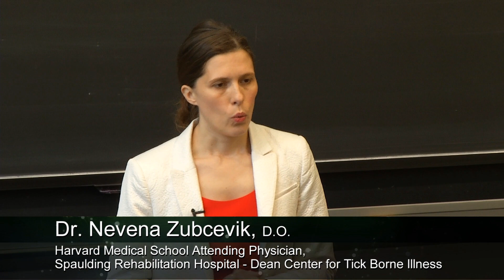Lyme Innovation: Dr. Nevena Zubcevik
Flash Talk Given by Dr. Nevena Zubcevik at Lyme Innovation: How to Hack Lyme 101